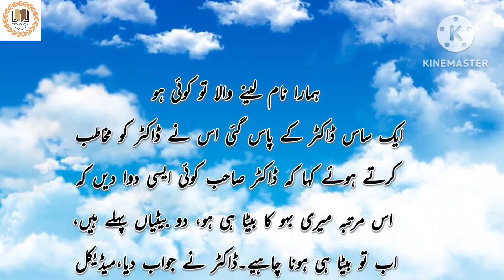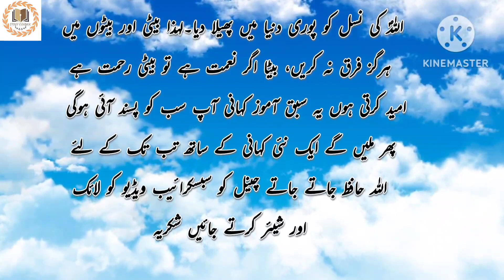Hamara Koi Naam Lynay Wala To Ho || ہمارا کوئی نام لینے والا تو ہو || Story Corner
I heartily welcome all of you in the story corner channel. This channel contains different types of stories like islamic, Hadees e Nabvi, fantasy, epic, action, moral, mystery, fairy tale, facts and much more.